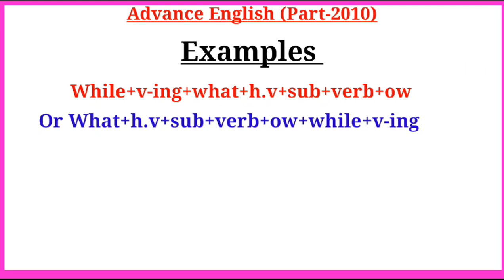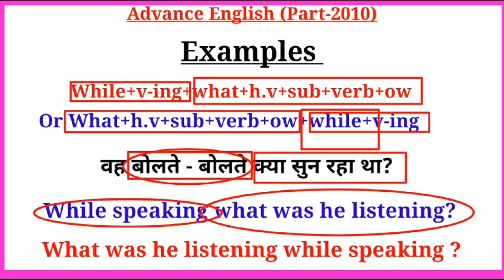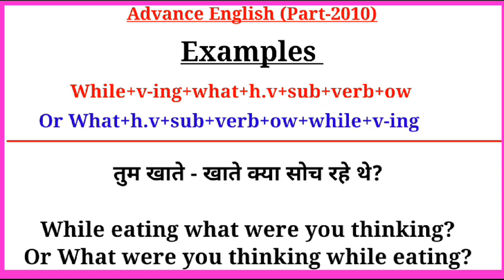Advance English Structure Part 2010 / Advance English structure